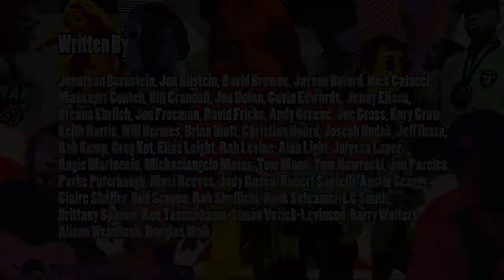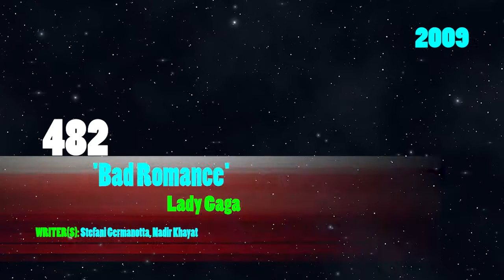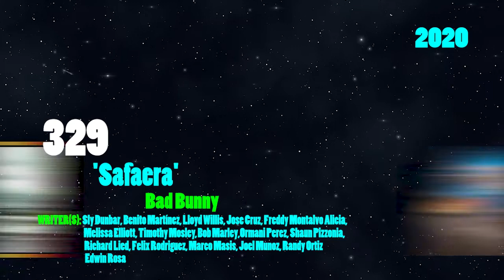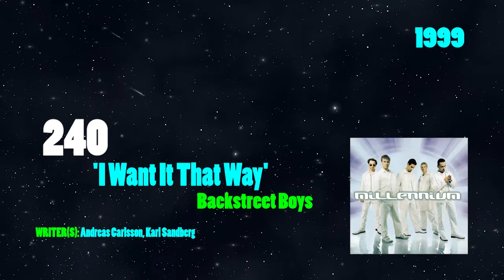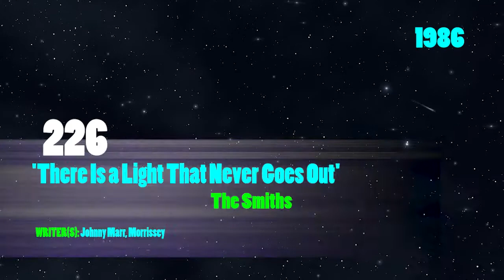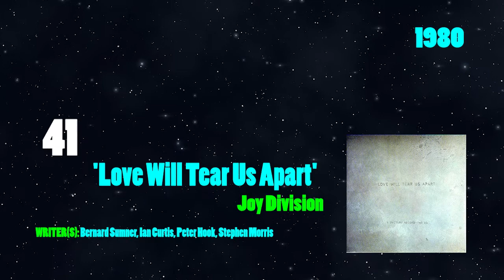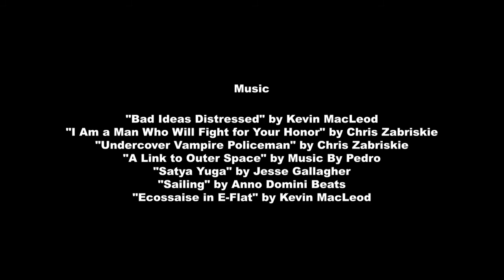500 Greatest Songs of All Time (2021)